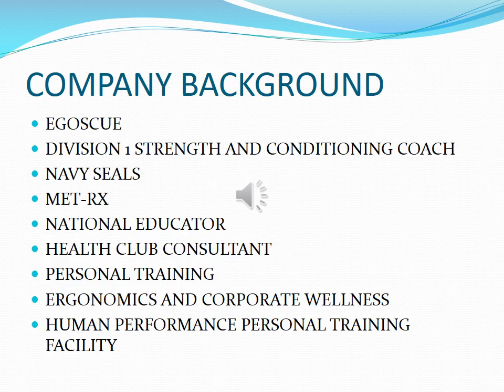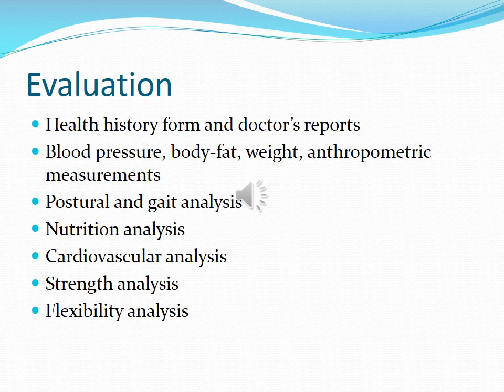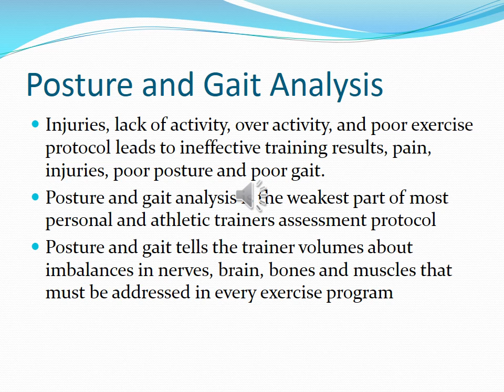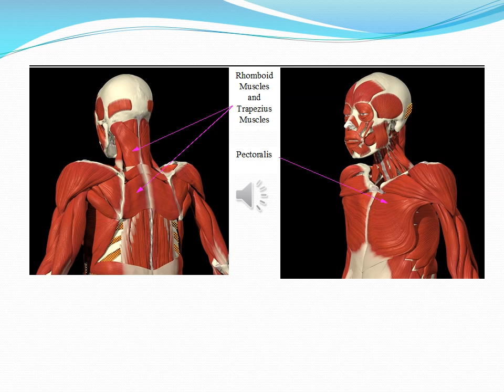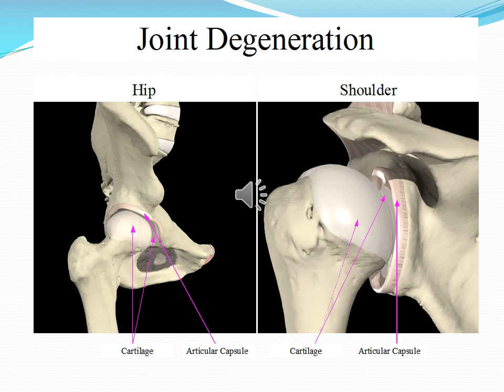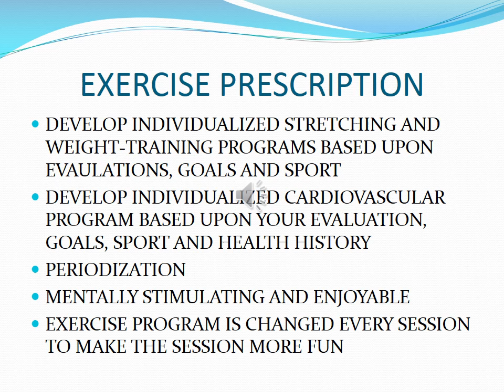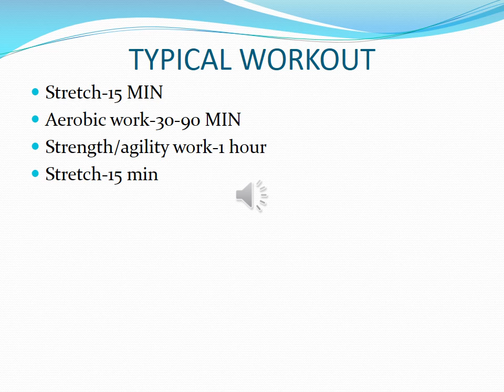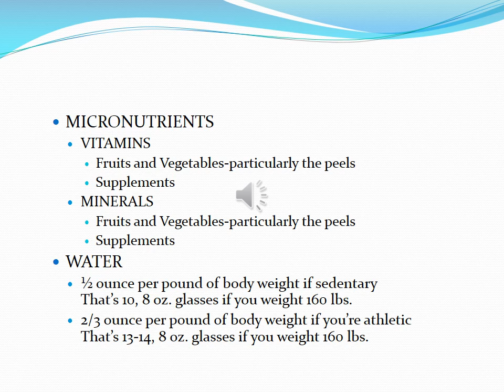Human Performance Personal and Athletic Training Marketing Video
Human Performance is an elite personal and athletic training company in Napa, Ca.  We have trained thousands of clients and companies since 1991.